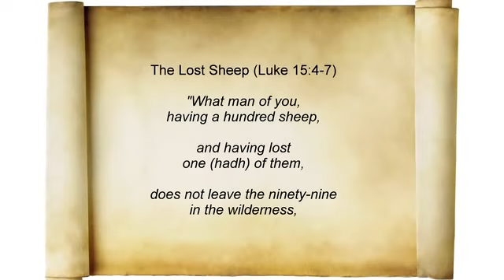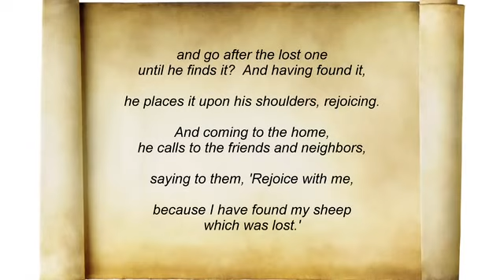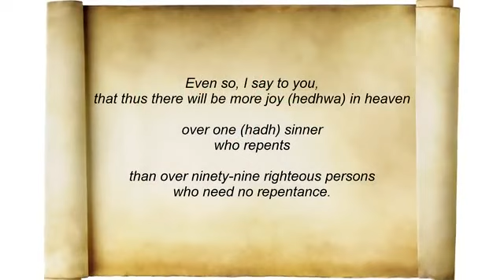Good Shepherd 1 Study 3 Lost Sheep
Ken Bailey - Good Shepherd 3